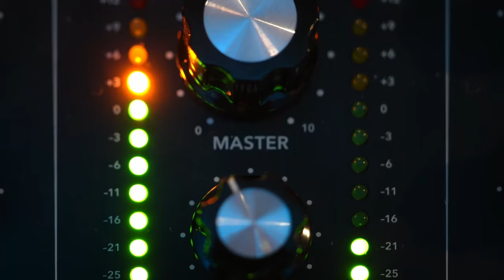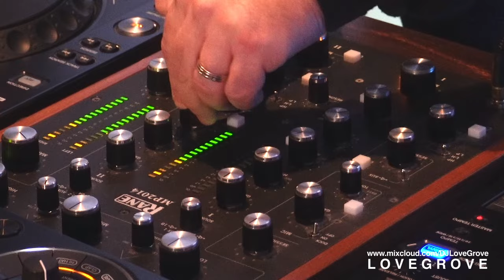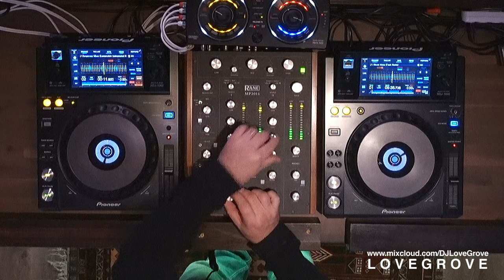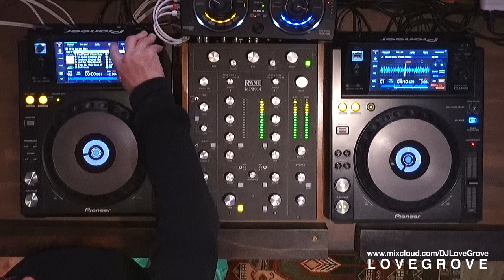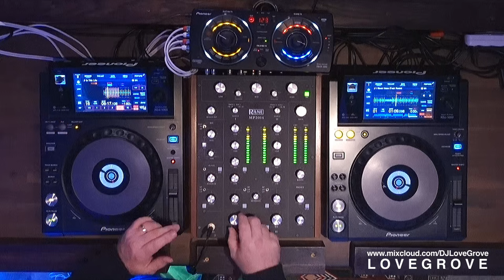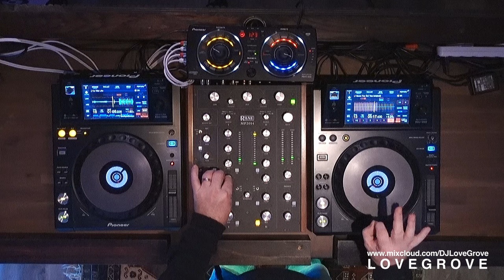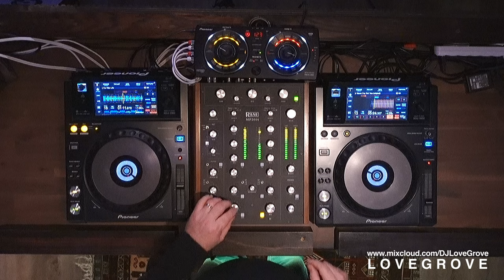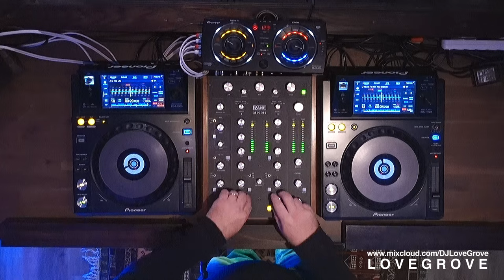The B Side | Ep 8 - LoveGrove | Deep, Funky, Jazzy, Afro, House, and Garage DJ Mix.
DJ LoveGrove, aka LG Concannon

Without LG and Scott Henry's trips up to the infamous "Storm Raves" in NYC Pre - Fever, Buzz, etc. the Mid Atlantic's Rave and Clubbing landscape might have looked a little different. LoveGrove needs no introduction for anyone who has spent any amount of time around the DC/ Baltimore dance scene for at least a decade, but for the younger generation, I'm happy to introduce you to a true pioneer for the region as both a DJ and event promoter.

Taking his DJ name from the alley that runs between Baltimore's Charles and St. Paul Streets, LG is one of the veterans of late 80's WCVT. Moving from radio to nightclub DJing, he became a key player in the mid-Atlantic "rave" scene of the early 90's. LoveGrove gained international attention as a promoter/DJ for the recurring mulit-media event he co-created, called "CloudWatch", which put the focus and attention on chill-out music. He was the first American DJ to be invited to perform at The Big Chill UK festivals. He toured throughout North America, held local residencies at the legendary club nights, Fever and Buzz, and provided opening DJ sets for "electronica" acts at The 9:30 Club. In the 2000s, he moved onto the lounge scene, developing a signature style of downtempo grooves and chill house music that earned him "Best DJ" honors from both Baltimore Magazine and The Baltimore City Paper (Reader's Poll). Still a fixture on the scene, you can find him spinning at venues, like El Techo and Jimmy Valentine's Lonely Hearts Club in DC, as well as occasional one-off gigs for his longtime promoter friends in Charm City.